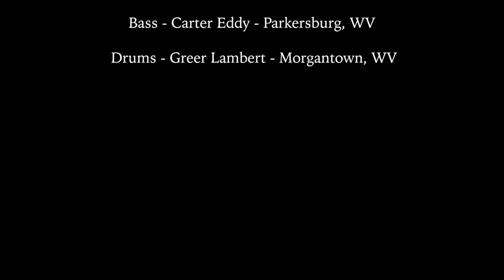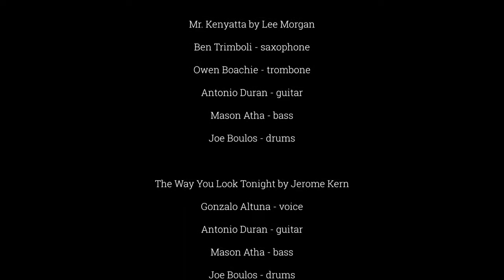WVU School of Music Performance | Jazz Ensembles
Tonight's performance of the WVU Jazz Program, under the direction of Dr. Jared Sims, will feature jazz combos and small ensembles.

-- Program

Love Walked in by George Gershwin
Ben Trimboli - saxophone
Owen Boachie - trombone
Antonio Duran - guitar
Mason Atha - bass
Joe Boulos - drums

Up Jumped Spring by Freddie Hubbard
CJ Rhen - trumpet
Antonio Duran - guitar
Cole Bedway - bass
Tino Kayafas - drums

How High the Moon by Nancy Hamilton and Morgan Lewis
Bailey McCord - voice
Antonio Duran - guitar
Mason Atha - bass
Joe Boulos - drums

If I Should Lose You by Ralph Rainger
Antonio Duran - guitar
Mason Atha - bass
Kyle Vitiello - drums

Don't Explain by Billie Holiday
Sophia Mondt - voice
Antonio Duran - guitar
Mason Atha - bass
Joe Boulos - drums

Black Nile by Wayne Shorter
Alan Atkinsmith - trumpet
Brenden Stilwell - saxophone
CJ Rhen - piano
Jacob Hardy - bass
Shane Bowman - drums

Mr. Kenyatta by Lee Morgan
Ben Trimboli - saxophone
Owen Boachie - trombone
Antonio Duran - guitar
Mason Atha - bass
Joe Boulos - drums

The Way You Look Tonight by Jerome Kern
Gonzalo Altuna - voice
Antonio Duran - guitar
Mason Atha - bass
Joe Boulos - drums

In a Mellow Tone by Duke Ellington
Zach Tobin - trombone
Nick Palmer - piano
Cole Bedway - bass
Jonah Henthorne - drums

What is This Thing Called Love by Cole Porter
Hannah Sims - voice
Antonio Duran - guitar
Mason Atha - bass
Joe Boulos - drums

Waltz New by Jim Hall
Antonio Duran - guitar
Mason Atha - bass
Kyle Vitiello - drums

September in the Rain by Harry Warren
Dallan Halkias - voice
Antonio Duran - guitar
Mason Atha - bass
Joe Boulos - drums

Return of the Prodigal Son by Freddie Hubbard
CJ Rhen - trumpet
Antonio Duran - guitar
Cole Bedway - bass
Tino Kayafas - drums